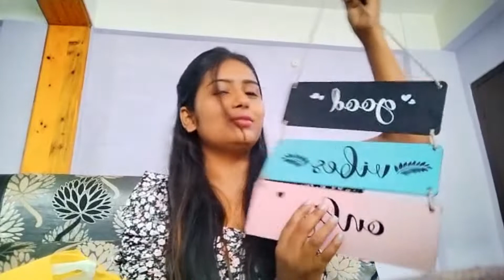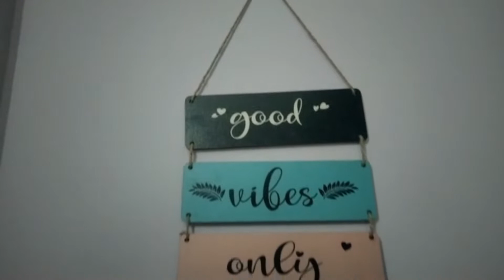Flipkart Haul ll *Room Decor* ll কি কি কিনিলো Flipkart ৰ পৰা